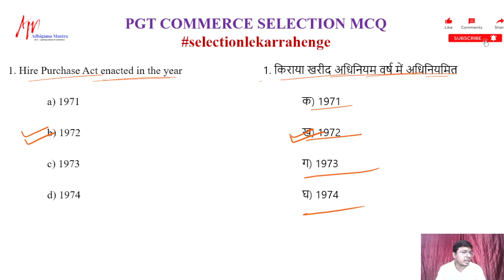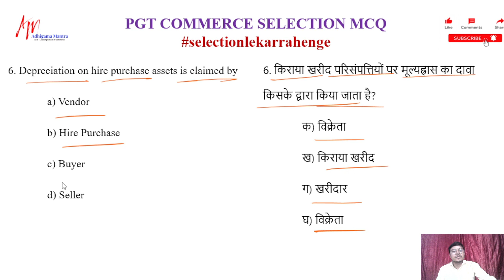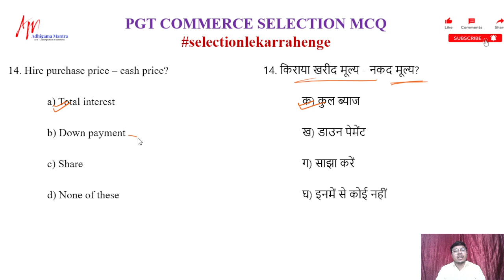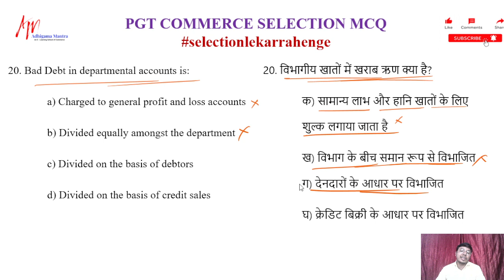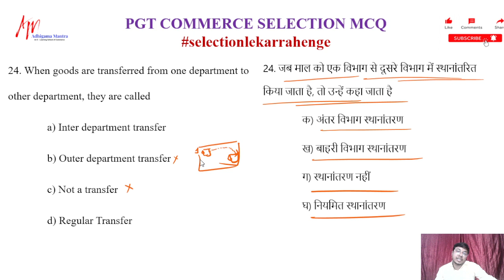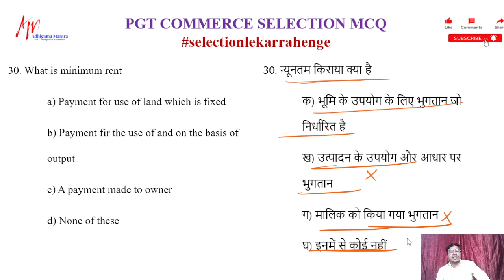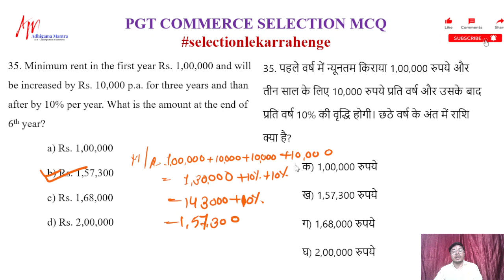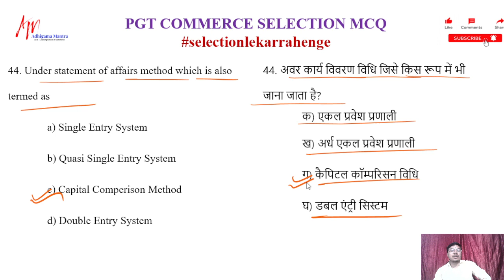PGT Commerce MCQ - 6 | HSTET | STET | HPSC | UP TGT | Cost Accounting